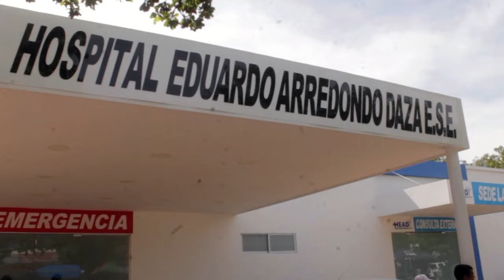MUR1Ó EL3CTROCUTAD0 AL APAGAR LAS LUCES DE UN LOCAL EN LA NEVADA